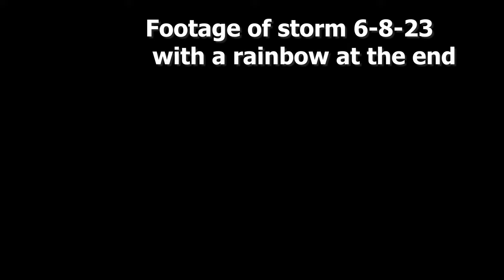6 8 23 storm Time lapse and rainbow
6 8 23 storm  Time lapse and rainbow